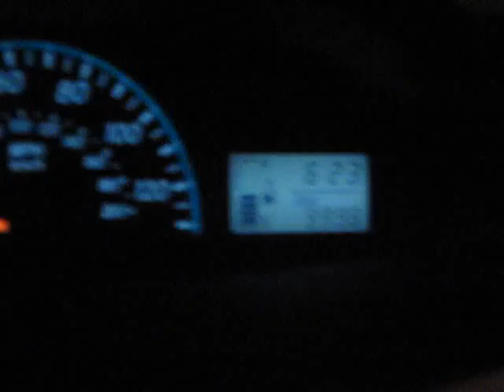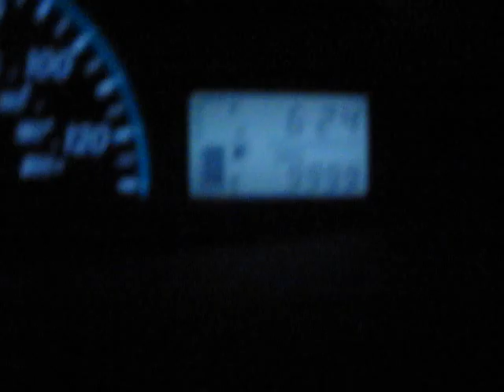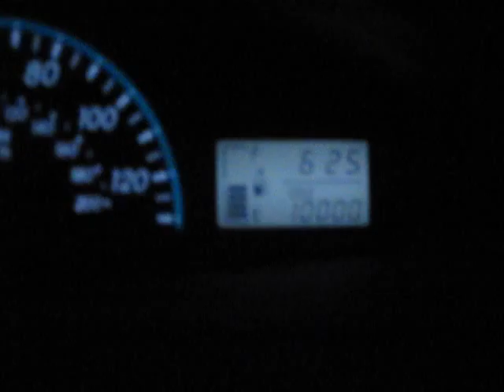02/01/12 10K mile drive.